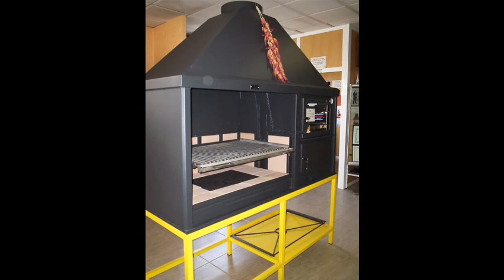BARBACOAS DE LEÑA LÓPEZ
BARBACOAS DE LEÑA LÓPEZ DE Lorquí (Murcia).
CHIMENEAS LÓPEZ S.L. es una empresa dedicada al mundo de la CHIMENEA, además de trabajar con todo tipo de HORNOS, ESTUFAS y BARBACOAS, desde hace más de 30 años.
En nuestras grandes instalaciones, contamos con una amplia exposición donde el cliente verá todo tipo de artículos y decoraciones, desde la clásica chimenea, chimeneas gigantes, super gigantes y también diseños muy modernos.
También somos distribuidores de: HERGOM, BRONPI, SALGUEDA, REC. DE LA RUBIA, INVICTA, ECOTECK...